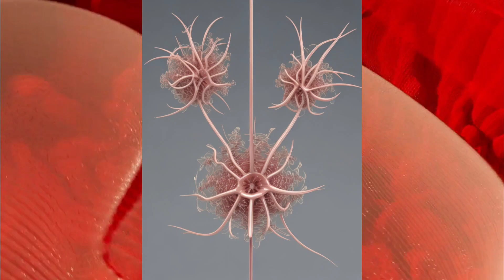AI MOVIE 🦁 AI画像のⅠb群線維 (Group I.b fibers) 🦁 なんかちがうねん🤔